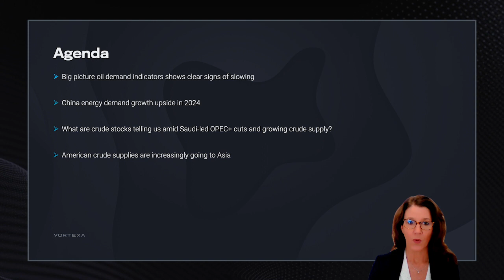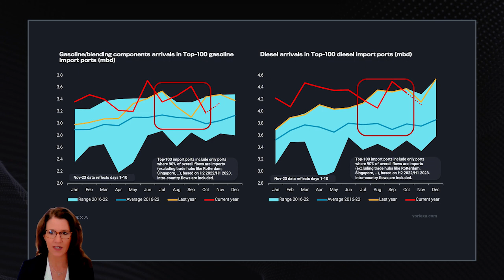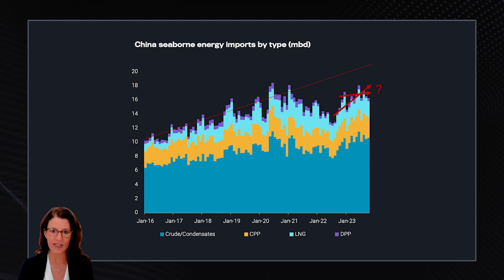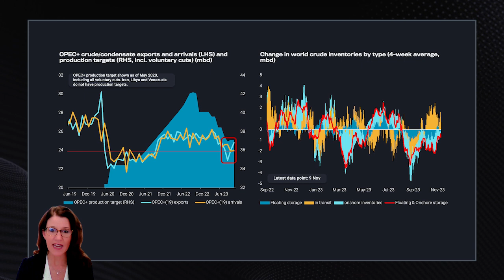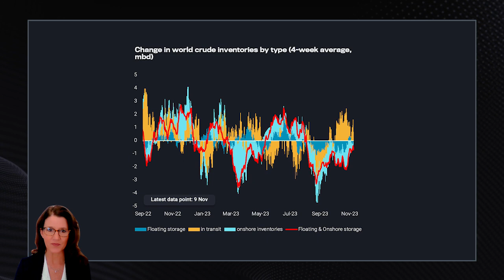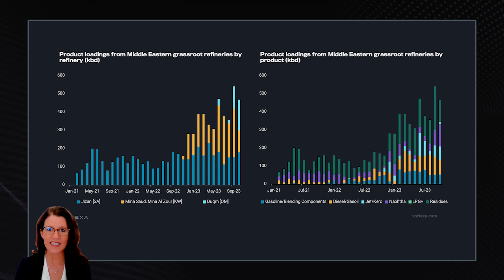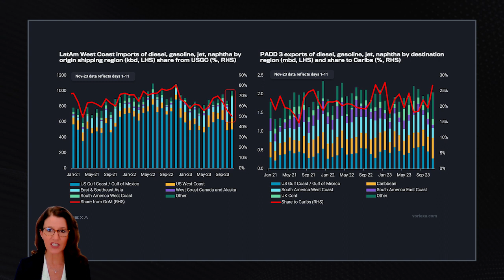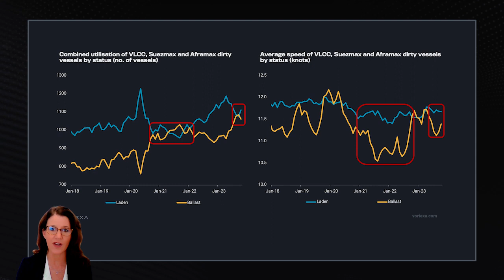US Energy Insights with Pamela Munger: November 2023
We are excited to share this month’s addition to the US Energy Insights series!

Hosted by Senior Market Analyst Pamela Munger, US Energy Insights gives you an expert insight into the latest trends and market conditions within US energy - along with actionable insights powered by Vortexa’s best in class tracking analytics.

This month we dive into:
1. Big picture oil demand indicators showing clear signs of slowing
China energy demand growth upside in 2024
2. What are crude stocks telling us amid Saudi-led OPEC+ cuts and growing crude supply?
3. American crude supplies are increasingly going to Asia
4. How refinery supplies have easily met product demand despite strong refinery maintenance
5. Flows impact to freight market

About the host:
Pamela Munger is a Senior Market Analyst with over 20 years of industry experience, and as one of the Vortexa ‘First 5’, has played an integral role in scaling analysis activities within the organization since the very beginning.

A native Texan, she started her career at ConocoPhilips, working in Houston, Venezuela and finally London, which she now calls home. When not presenting US Energy Insights, Pamela works with the Vortexa analysis team to deliver market critical reports and client insights, and loves the challenge of translating an entire world of cargo movements into actionable data and analytics.

Pamela is also passionate about championing diversity in the industry and hosted a recent ‘Women in Energy’ panel discussion with industry leaders.

Pamela is also on X @Pamelaenergy

Enjoyed this video and want even more insights? Sign up for the Vortexa newsletter here to receive weekly analysis and reports from Pamela and the Vortexa analysis team